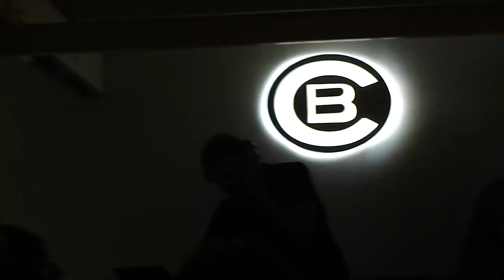Dj Tarkan & V-Sag @ Cacao Beach Closing Party (2010.08.28) - Part4